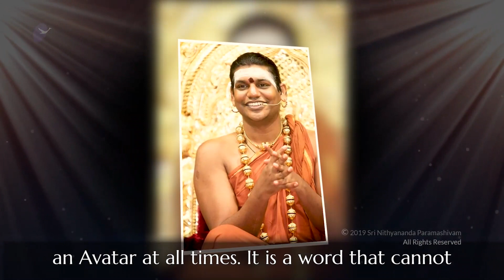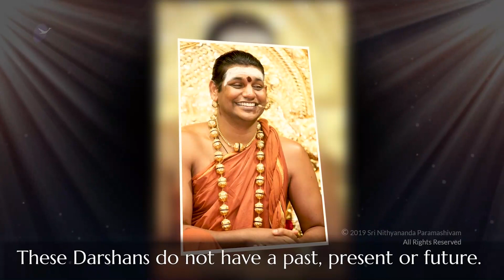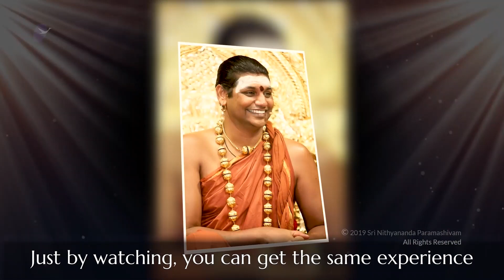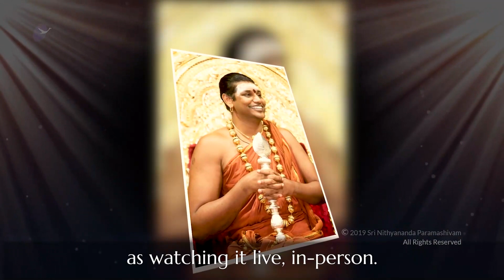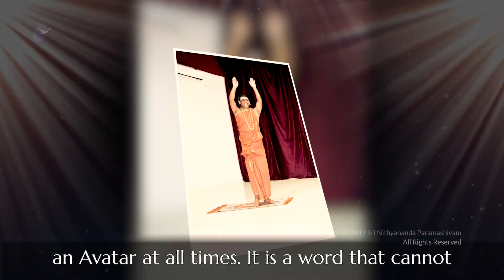Arunai Malayil Azhagu Dheivam Avatarithathu | Bhagwan Sri Nithyananda Paramashivam | Pancha Mugam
🙏 OM NITHYANANDA PARAMASHIVOHAM 🙏
With Bhagwan Eternal Grace and Blessings,
We sharing this music albums for all our devotees should reach very beautiful devotion with Our Most Beloved Swamiji Supreme Pontiff of Hinduism His Devine Holiness Jagadguru Mahasannidhanam Bhagwan Sri Nithyananda Paramashivam.
Released by: Nithyananda Kirtanalaya @ Adhi Kailaasa, Bangalore Adheenam - Bidadi.

Album: Panja Mugam (பஞ்சமுகம்)
Song 04: Arunai Malayil Azhagu Dheivam (அருணை மலையில் அழகு தெய்வம் அவதரித்தது)
Singer & Lyrics: Anuradha Sriram

Have a SuperConscious Breakthrough in Your Life:
Be a part of the ultimate spiritual happening on Earth - Paramashivoham with HDH Nithyananda Paramashivam (online program)